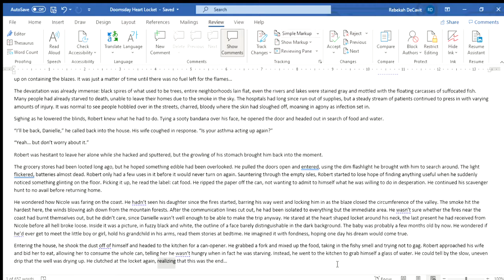The End: Dystopian Writing Challenge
Just a little something I wrote.